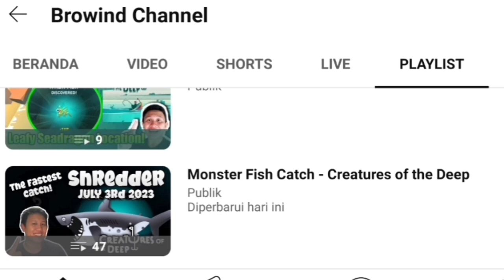Nessie Location Today October 4th 2024